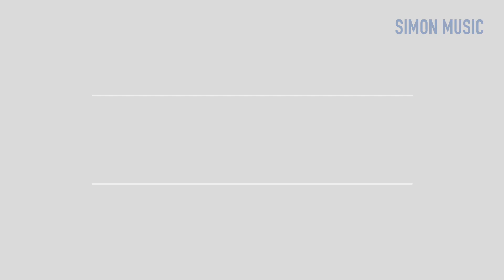[드럼악보 96] 아이유 | IU - 애타는 마음 | Drum Sheet| 세계최고 천재뮤지션 아이유님의 대표곡 드럼악보만들기 프로젝트 | 아이유짱!! | 울랄라세션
[Music IN Simon Music | 드럼악보 96]

[애타는 마음 드럼악보 구매 | Buy the sheet drum]